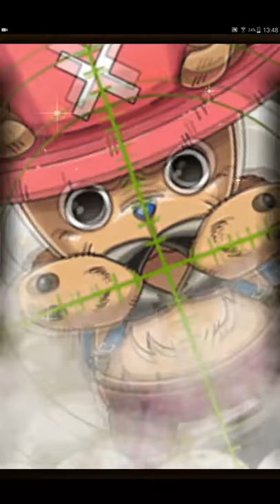100 Gems SUGOFEST - Sabo 6-Star Batch [One Piece Treasure Cruise]